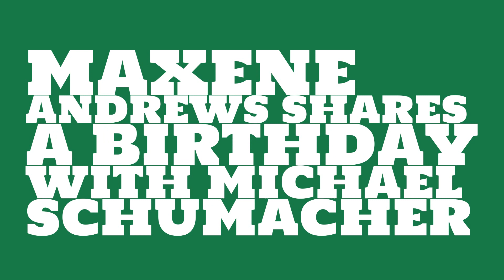What was Maxene Andrews' birthday?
When was Maxene Andrews born? Watch this video to learn Maxene Andrews' birthday and other trivia about Maxene Andrews